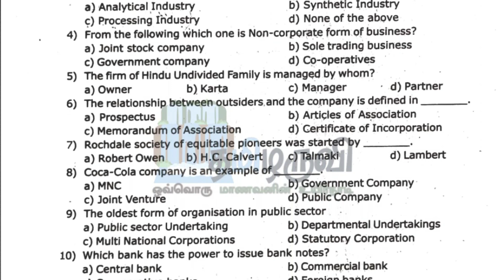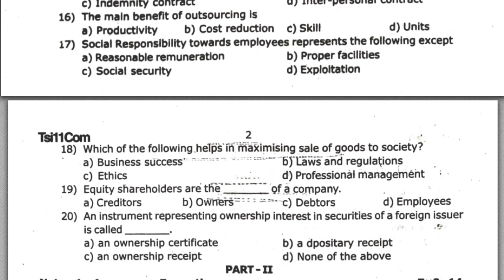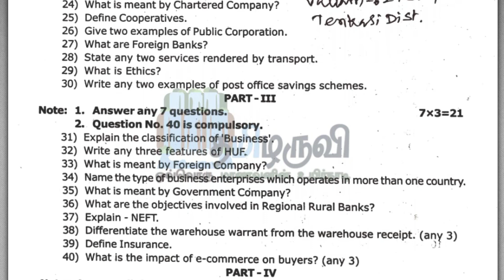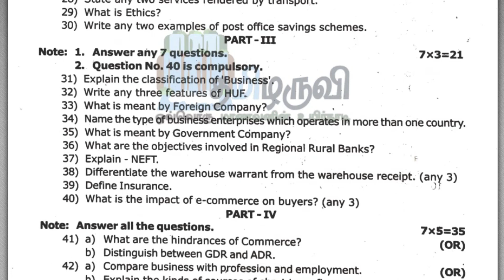11th Commerce Quarterly Exam Original Question Paper 2023 Tenkasi District Download PDF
📋📋📋📋தயவு செய்து உங்கள் கருத்துக்களை பதிவிடவும்📋📋📋📋